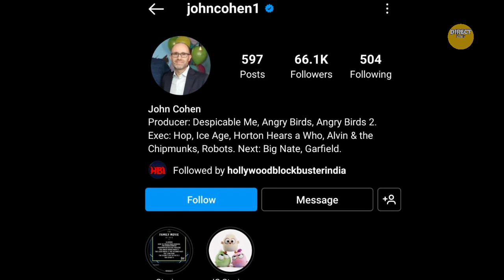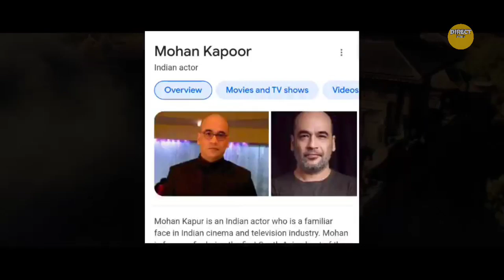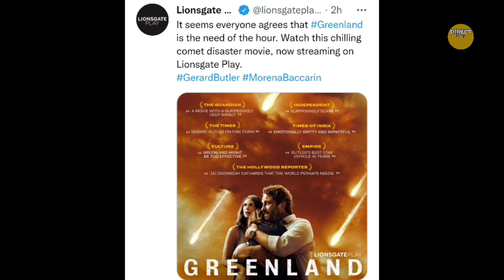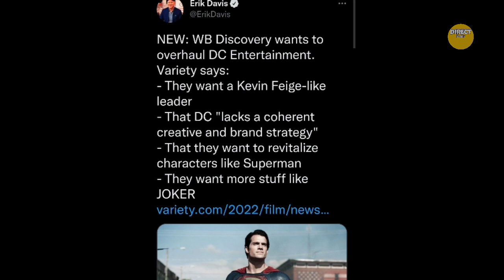DC Overhauls, Star India Rebrands, New Hollywood Hindi Dubb, Brie Larson in F10 | Point News #25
Now "INDIAN BLOCKBUSTER OF TV" has become "Hollywood Blockbuster India" as Rebranded and new domain is available on Instagram & Facebook Pages.

=k14oeewtm6zk